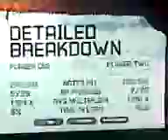pat vs alex- guitar hero- through the fire and the flames part 2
alex destroys pat